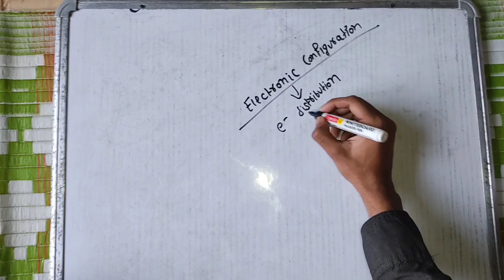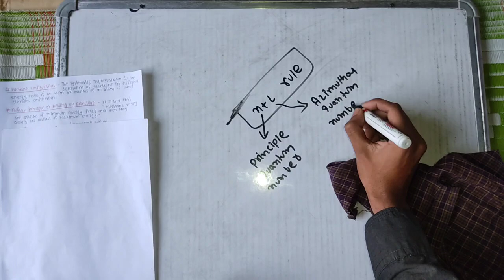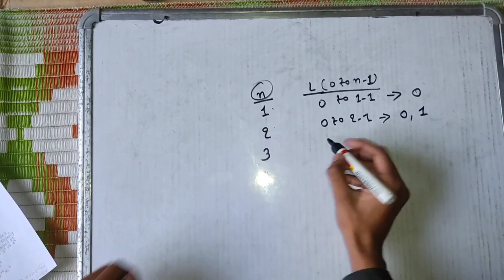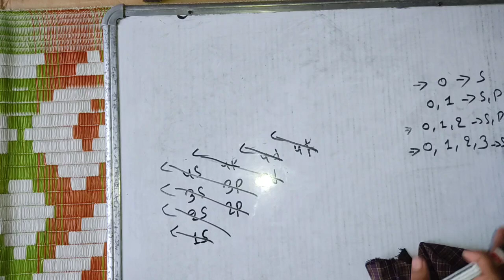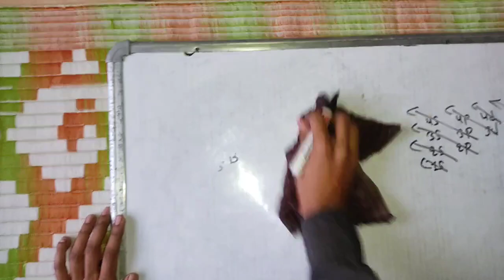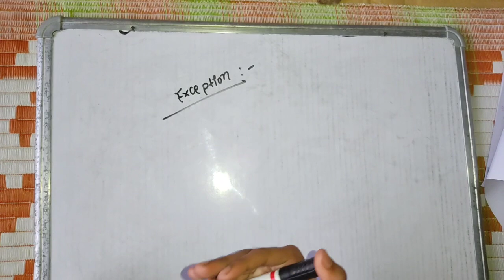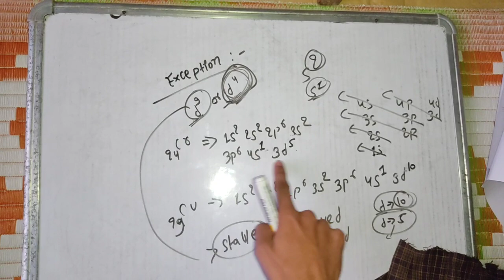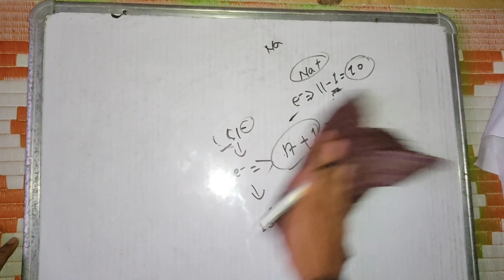Part 8:Electronic configuration & Aufbau Principle ch 1 : Classification of elements 10SEE Chemistry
Electronic configuration & Aufbau Principle

For any silly queries mesaage on facebook.
Copy paste link.